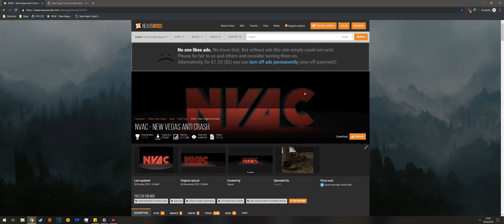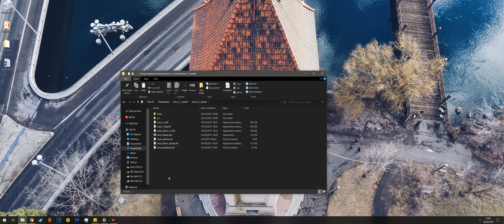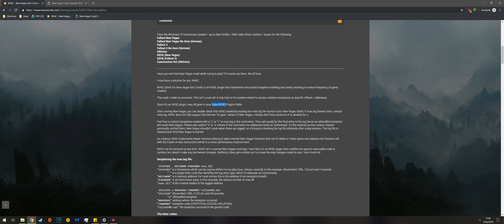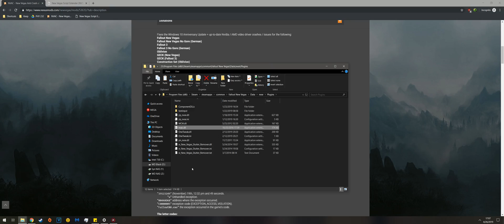How to Install New Vegas Anti Crash: NVAC 2019 (Viewer Request) | Vexillarius